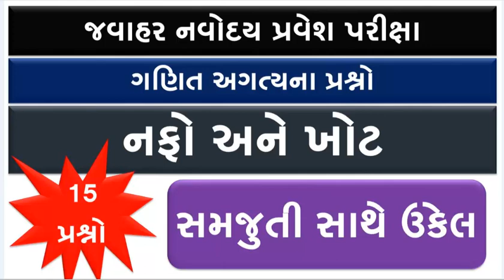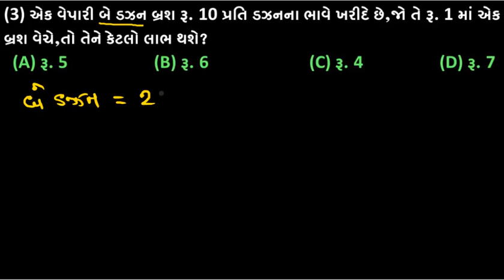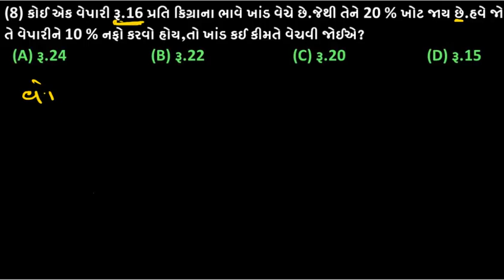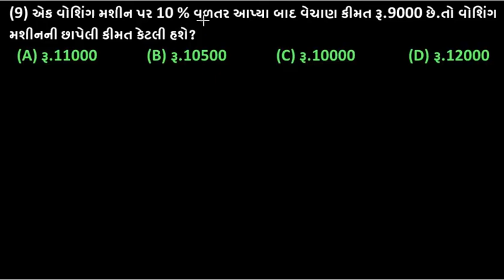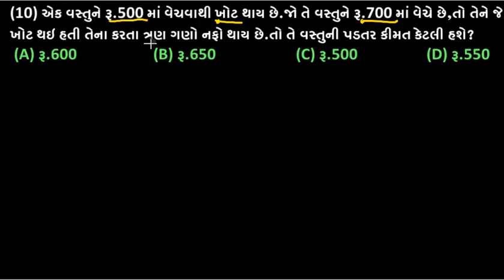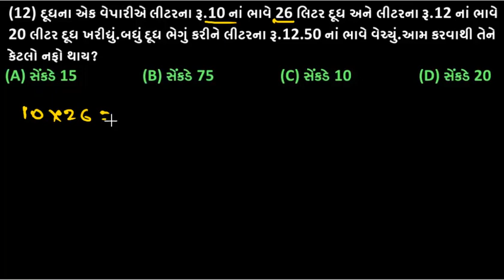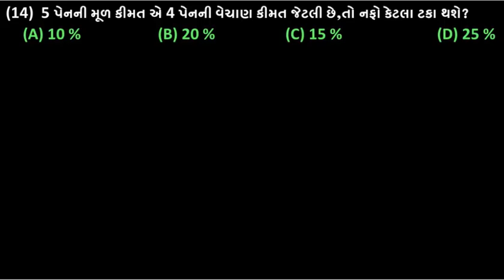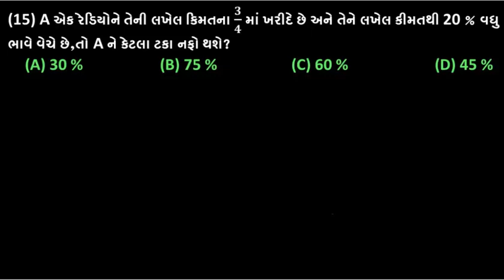નફો ખોટ || PROFIT-LOSS || IMPORTANT QUESTIONS